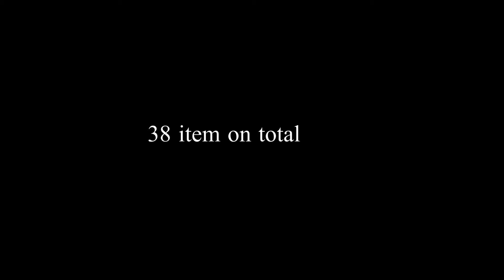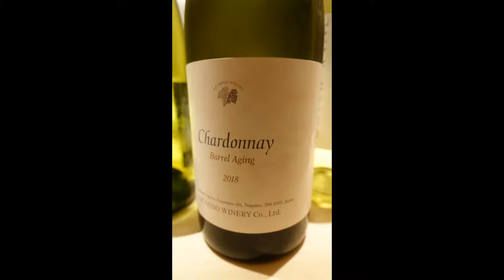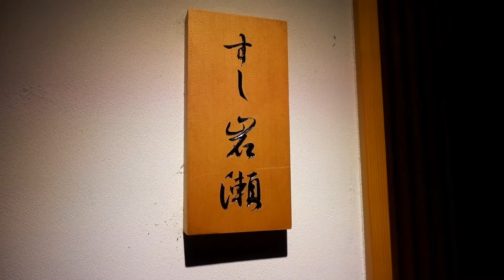OMAKASE AT SHINJUKU SUSHI IWASE -Shinjuku,Tokyo - March 2021 - Japanese Food [English Subtitles]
In a quiet area near the Tokyo Metropolitan Government building just out of West exit of Shinjuku Station, Edo sushi restaurant Shinjuku Sushi Iwase is located. Drawing inspiration from the famous Sushisho, Chef Kenji Iwase speaks of his enthusiasm for going after the sushi culture of Shinjuku.

Unlike many who aspire to be a sushi chef from a young age, Chef Iwase discovered “sushi” and began his training after the age of 20. He became independent in 2012 after polishing his skills in various well-known restaurants which are part of the Sushisho group, beginning with Sushi Hide in Yotsuya, to Sushisho Masa in Nishi Azabu, and Aoyama’s Sushi-ko. “I want this restaurant to be a fun place. I want guests to enjoy chatting while eating sushi”, says Iwase; his omakase menu style consists of nigiri sushi and a side dish brought out alternately. Many visits to enjoy the Kasugo fish (young seabream) and Anago (salt-water eel) nigiri, which is a staple in the omakase menu.

Rice vinegar or red/plum vinegar is used depending on the seafood used on the sushi, the staple Japanese sake is Koriyama, Fukushima’s Odayaka, as well as 10 other types of sake, to suit the season. The restaurant has a counter made of plain and unfinished wood, with 9 seats, where you can watch Chef Iwase’s skills from all angles. Sushi shared with friends, colleagues and that special someone is exceptional. You can easily spend a blissful time here, and even forget that you are in Shinjuku.

【MUSIC】
Scootaloo - Jobii
Out of Step - Amaranth Cove
Fredagsmys K2 - Henyao
Fun (Instrumental Version) - Loving Caliber
Friend and Lover - Giants' Nest
What a Friend - JOYSPRING
Abide in Light - JOYSPRING